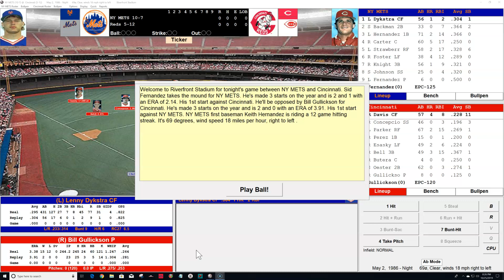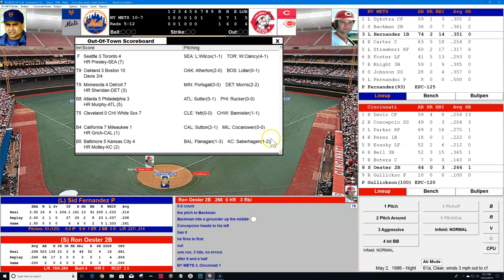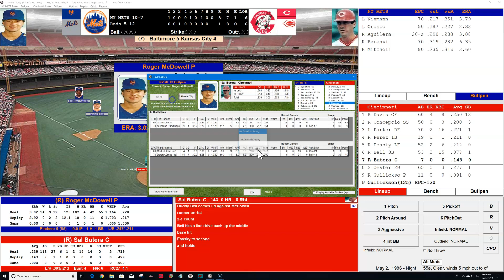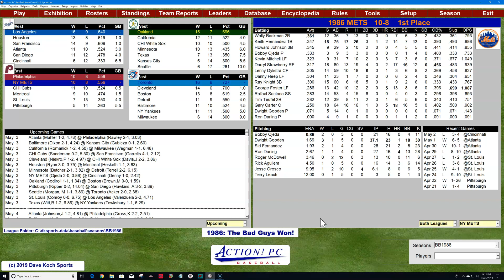5/2/86 NYM @ CIN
Welocme to Riverfront as the Mets play the Reds!